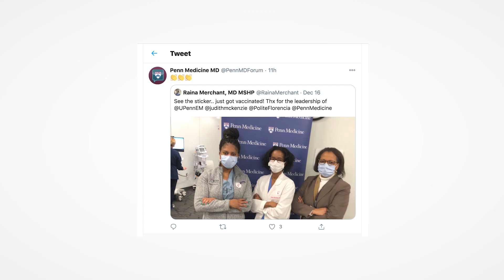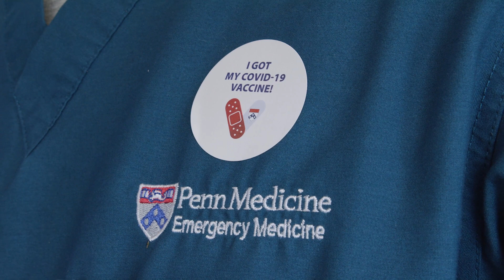COVID-19 Vaccines Arrive at Penn Medicine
The COVID-19 vaccine has brought a palpable feeling of hope across Penn Medicine. Vaccinations began at Pennsylvania Hospital on the morning of December 16, marking what many experts are calling the “beginning of the end” of an unprecedented health crisis that has infected close to 17 million nationwide and killed 13,000 Pennsylvanians.

“It is fitting that the nation’s first hospital was the first to lead Penn Medicine to this new era in the fight against COVID,” said PJ Brennan, MD, chief medical officer of the University of Pennsylvania Health System. “The development and distribution of this vaccine will go down in history as one of the world’s most significant biomedical achievements, and beginning to deploy the vaccine to protect our own workforce is a thrilling milestone.”

Notably, it was mRNA research conducted at Penn — by Drew Weissman, MD, PhD, a professor of Infectious Diseases, and Katalin Karikó, PhD, a former adjunct associate professor — that helped pave the way for the development of the Pfizer/BioNTech and Moderna COVID vaccines.

Vaccine administration has only just begun and already more than 8,300 faculty, staff and providers have been offered the vaccine and thousands of doses were distributed in just the first few days.

Learn more about the COVID-19 vaccine at Penn